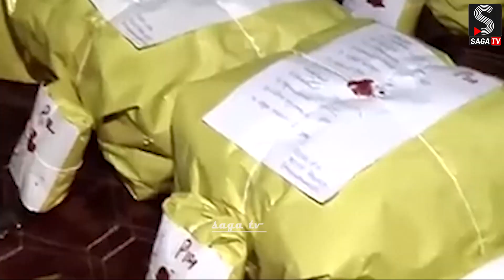ലഹരി കേസുകളിലും മറ്റും പ്രതികൾ ആയവരെ ആണ് ഓപ്പറേഷൻ ജാഗ്രത എന്ന സ്പെഷ്യൽ റെയ്‌ഡിൽ പിടികൂടിയത് | KOCHI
ഏകദേശം 174 ഓളം സ്ഥലങ്ങളിലാണ് റെയ്ഡ് നടന്നത് അതിൽ 114 പേരെ അറസ്റ്റ് ചെയ്യുകയുണ്ടായി .  2353 ലഹരി കേസുകൾ ആണ് 2023 കൊച്ചി സിറ്റിയിൽ രജിസ്റ്റർ ആയിട്ടുള്ളത് ആയിട്ടുള്ളത് അതിൽ പ്രതികൾ ആയിട്ടുള്ള 1559 പ്രതികളെ പോലീസ് അറസ്റ്റ് ചെയ്തിട്ടുണ്ട്  kochi city police commissioner | press conference

* ANTI-PIRACY WARNING *
This content is Copyrighted to Saga Tv. Legal action will be taken against those who violate the copyright of the following material presented!